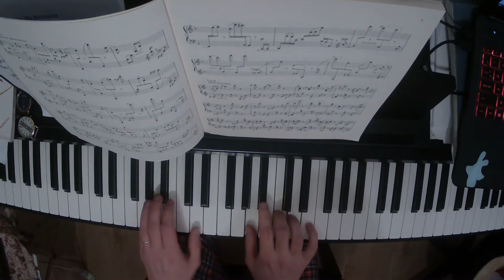Happy Birthday Skittle